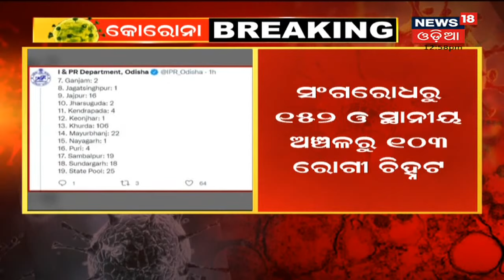Corona Updates: 54 Among 255 New Covid Cases In Odisha Below 18 Years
Corona Updates: ରାଜ୍ୟରେ 24 ଘଣ୍ଟାରେ ଆଉ 255 କୋରୋନା ଆକ୍ରାନ୍ତ ଚିହ୍ନଟ, ସଂଘରୋଧରୁ 152 ଓ ସ୍ଥାନୀୟ ଅଂଚଳରୁ 103 ଆକ୍ରାନ୍ତ ଚିହ୍ନଟ ହୋଇଛନ୍ତି I  I  8th Dec 2021